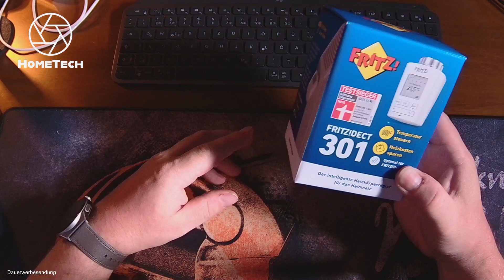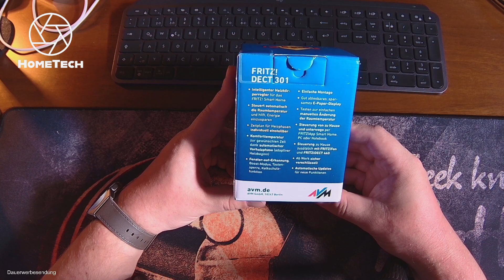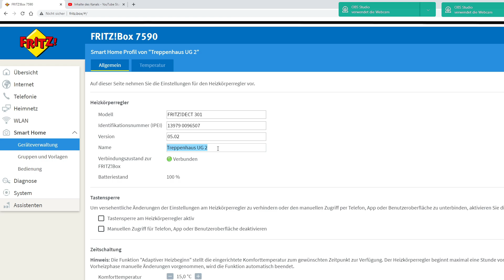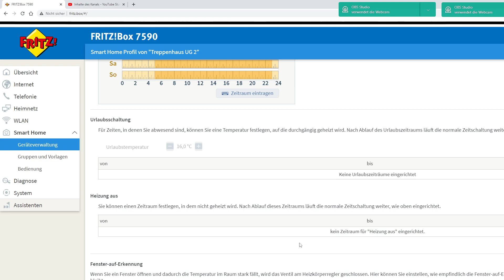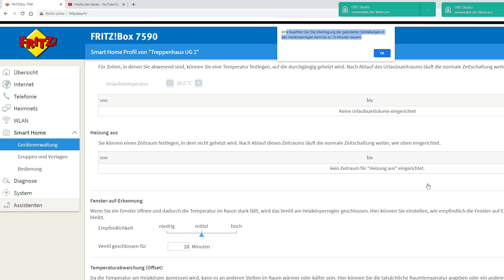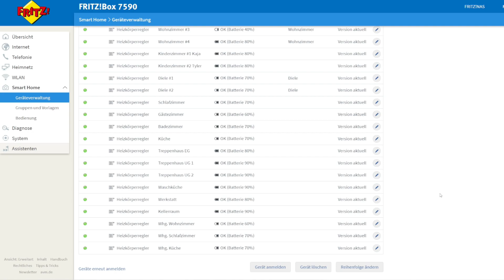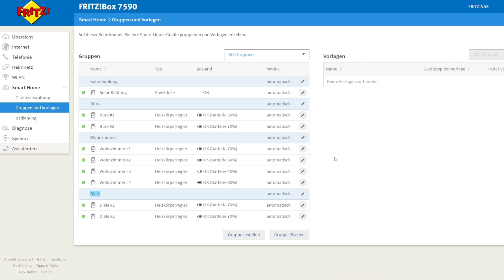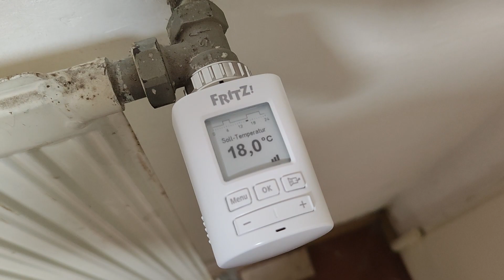Fritz! Dect 301 - Smartes Heizungsthermostat | Heizkosten sparen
Heute stelle ich euch das smarte Heizungsthermostat Fritz! Dect 301 von AVM vor.
Von der Installation bis zu Konfiguration. Alle Thermostate wurden selbst gekauft & ein Teil davon auch schon einige Monate im Einsatz.

Gasverbrauch 2021 = 29 965 kw/h
Gasverbrauch 2022 = "vorraussichtlich" ca 24 500 kw/h

Das Fritz! Dect 302 ist der Nachfolger des Fritz! Dect 301 - bis auf das aussehen sind die Funktionen und die Konfiguration identisch.

Smartes Thermostat:
Fritz!Dect 301/302

Alternativen:
Tado Heizungsthermostat
Bosch Thermostat

Equipment:
Mikrofon: HyperX Quadcast S RGB
Kamera: Panasonic Lumix G9
Objektiv: Panasonic H-X025E LEICA DG SUMMILUX 25mm
Razer Kyro Pro Webcam